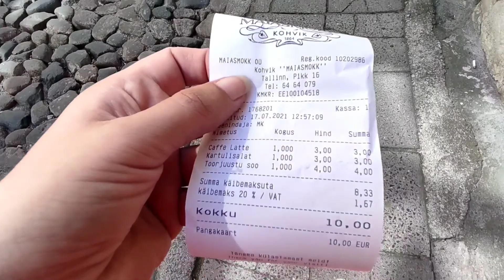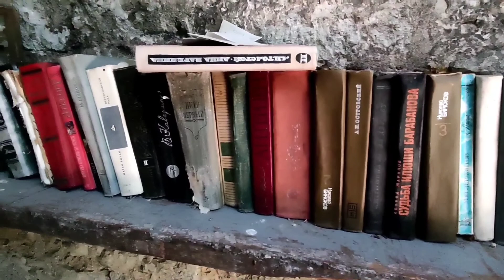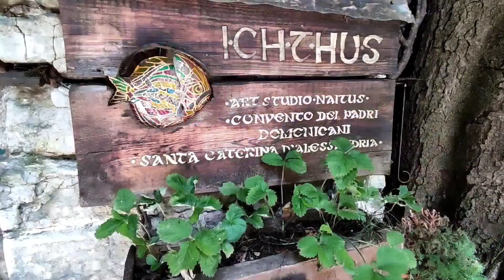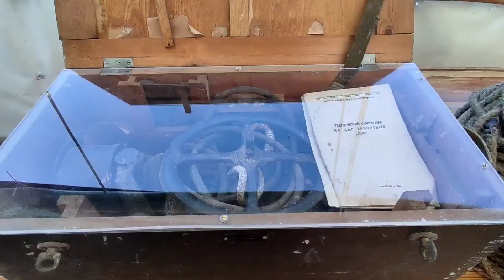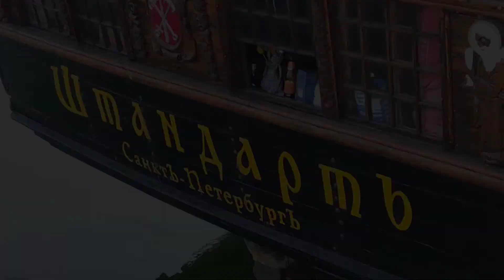Дни моря в Таллинне.Красавец " Штандарт" и Доминиканский монастырь .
Видео снято на камеру DJI Osmo Pocket  и обработано в приложении DJI Mimo

Таллиннские Дни моря – крупнейший в Эстонии морской семейный фестиваль, привлекающий в порты более 100 000 посетителей.

Исторически Таллинн всегда был важным морским городом, однако доступ к морю не всегда был столь легок для горожан. Идея Дней моря заключается как раз в том, чтобы жители города смогли приблизиться к морю.